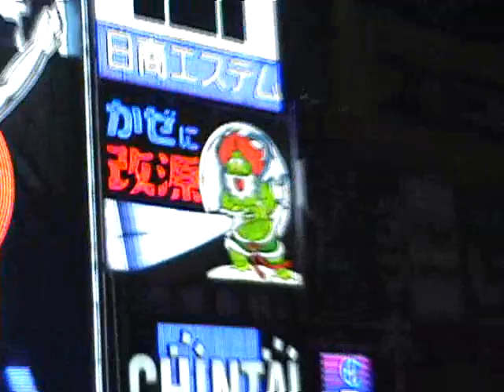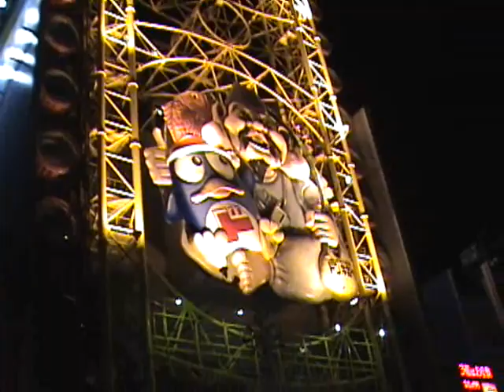Rebecca and I in Shinsaibashi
Rebecca and I exploring Shinsaibashi's Dondonbori.